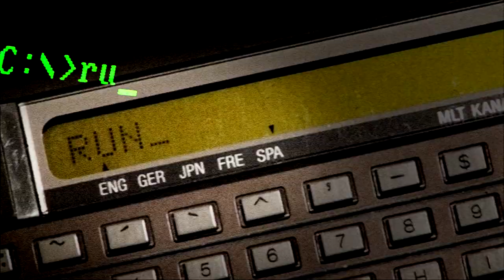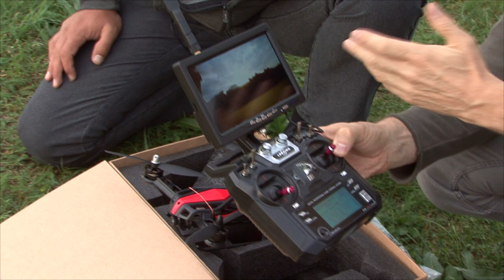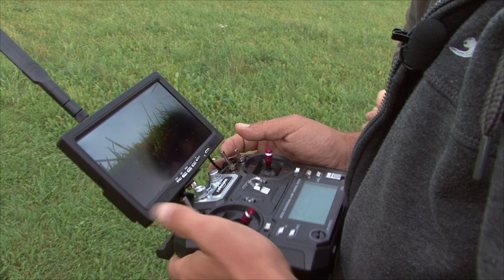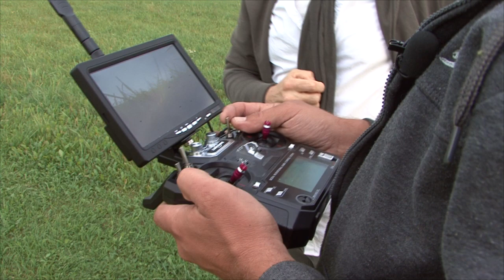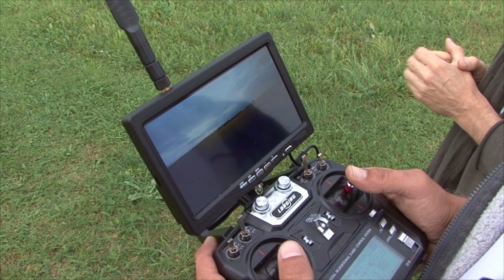Tehnika TV - Longing LY-250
Tänases saates kukuvad alla nii lennuk kui droon. Täpsemalt FPV-rallikas Longing LY-250. Veel selgub, mida arvavad hea hinnaga hiinakast nii värske omanik kui ka spetsialist, ja kui nobe on Gleni kollaste propelleritega putukas.